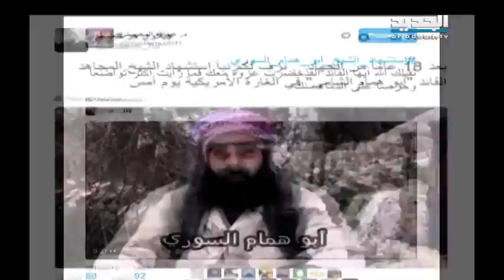أبو همام الشامي من سجن رومية إلى قيادة النصرة- نعيم برجاوي